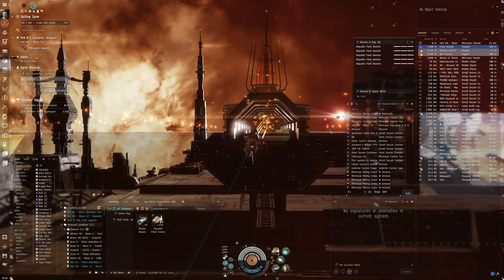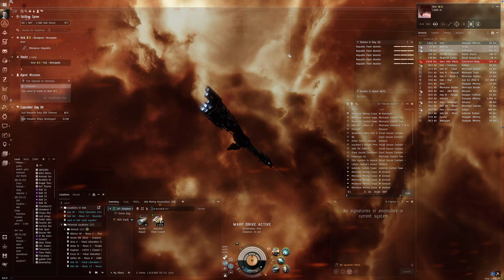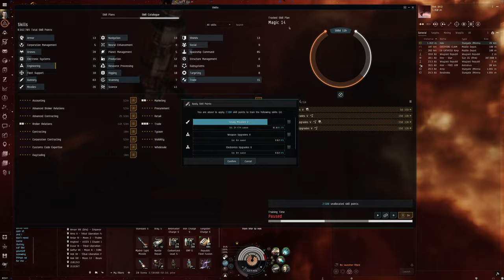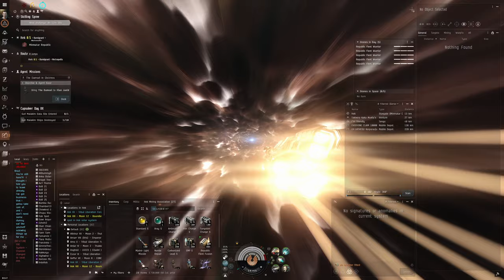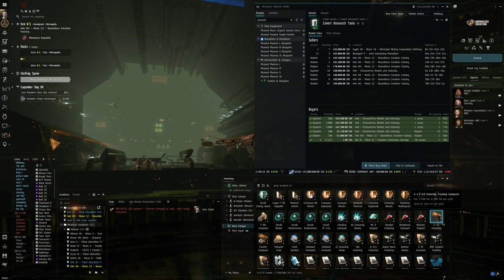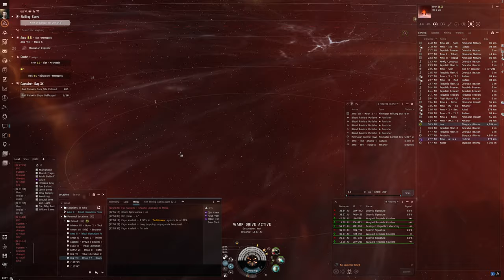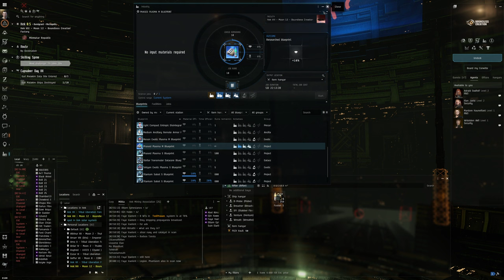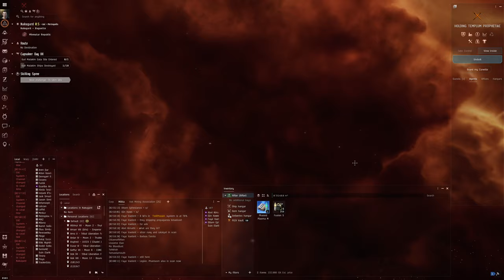Hello World: EVE Online Alpha Experience, Day 300